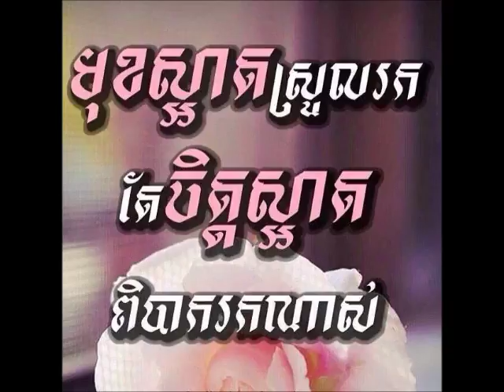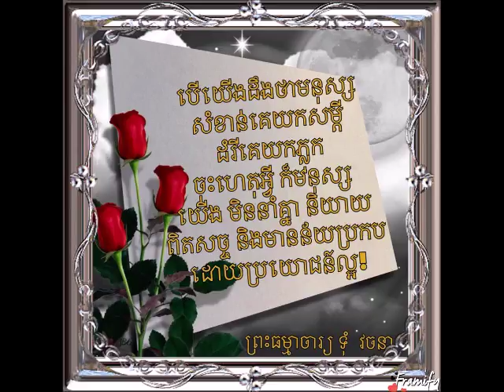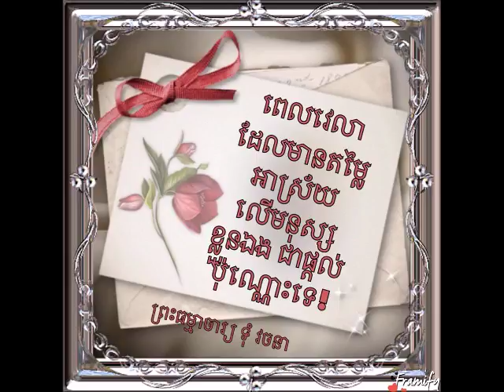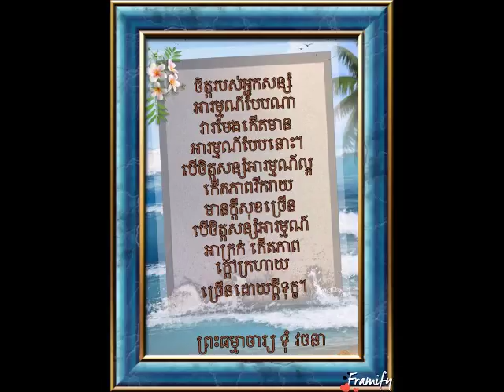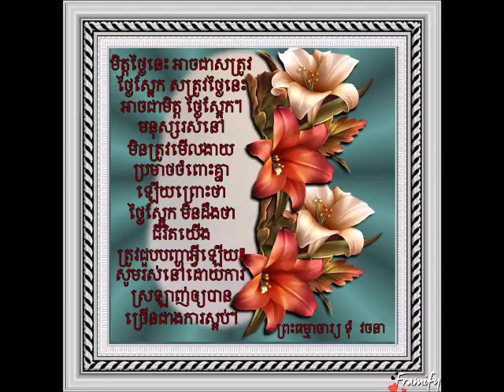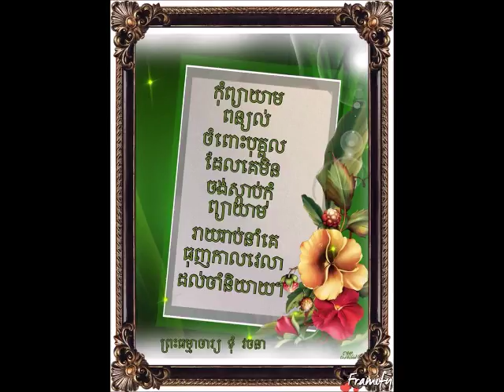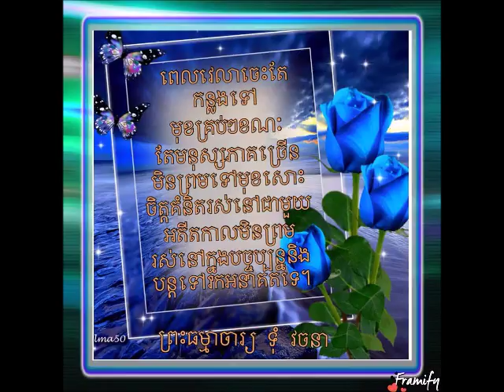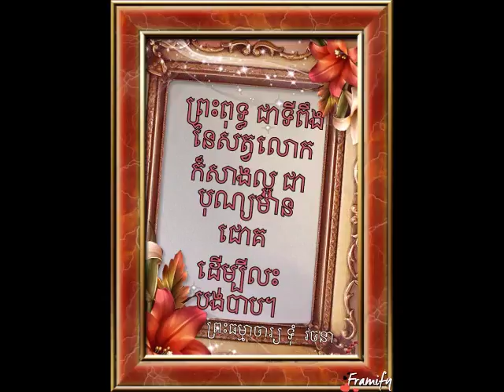វិបស្សនាកម្មដ្ឋាន (ព្រះ​ធម្មាចារ្យ​ ទុំ​ វចនា​ MP3 -216)ប៉ុស្តិ៍វិទ្យុ​ FM106 MHz